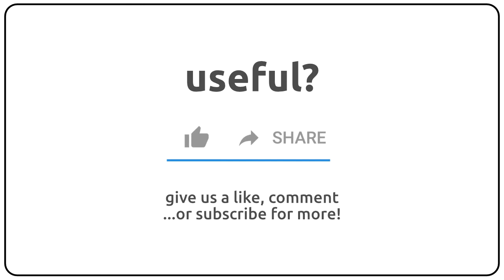How to pronounce Algoma in english?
How to pronunce Algoma in english
How to pronunce Algoma in american accent 🇺🇸?
How to pronunce Algoma in british accent 🇬🇧?
How to pronunce Algoma in australian accent 🇦🇺?

Como se dice Algoma en ingles?
Como se pronuncia Algoma en ingles?